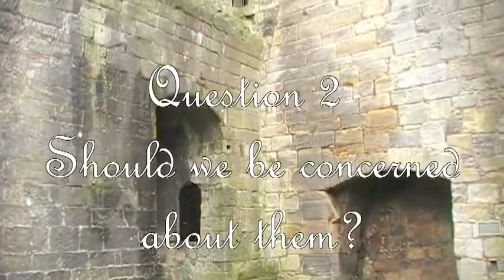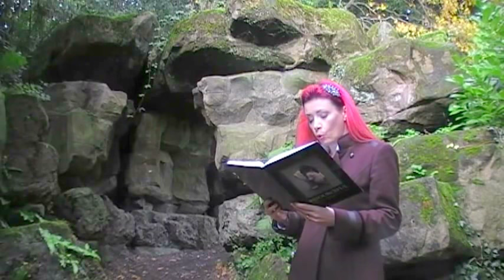Exposing Ghosts With Ex Spiritualist Laura Maxwell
Ghosts & Earth Bound Spirits - What Are They? FOR MORE ABOUT: Laura Maxwell's TV and Radio Shows, publications, speaking engagements, etc, Audio is low at times, it was my 3rd attempt at making a video, so plz bear with us. Just turn it up when needed ! Film shot at a few locations in Scotland, October 2011